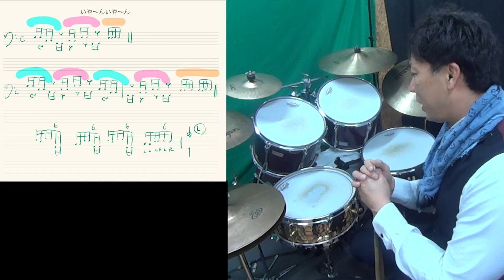いやーんいやーん奏法 菅沼孝三さん直伝技 ビルスチュワートの演奏しているハイハットからの技 フリーソロではなくて演奏中にしこむための解説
菅沼孝三さんが命名してた技
いやーんいやーんです
スティックと手の動きが
いやーんいやーんってやってるように見えます(笑)

これって僕は最初ビニーカリウタが使ってた気がするのですが
手順をパラディドルでやってるのかな？と思ったら
実はシングルで
右左スタートでした
こういうのも色々細かくおしてくださりました！

いやーんいやーん奏法
菅沼孝三さん直伝技
ビルスチュワートの演奏しているハイハットからの技
フリーソロではなくて演奏中にしこむための解説